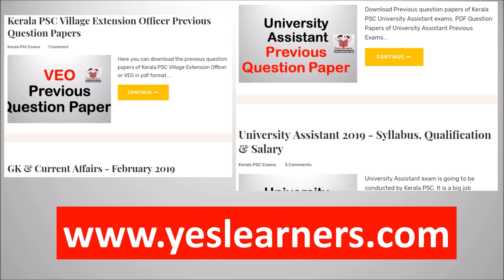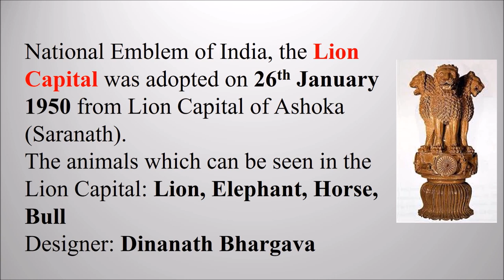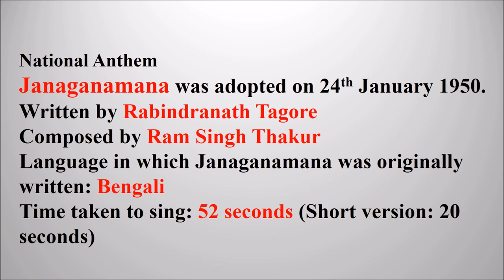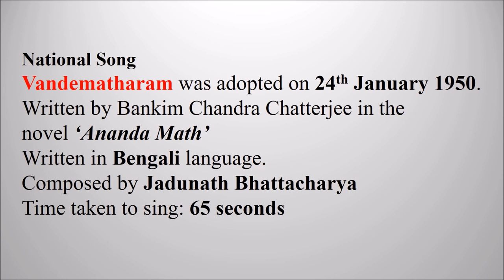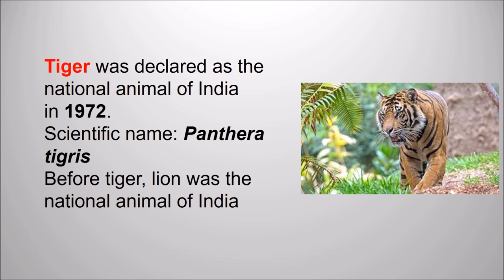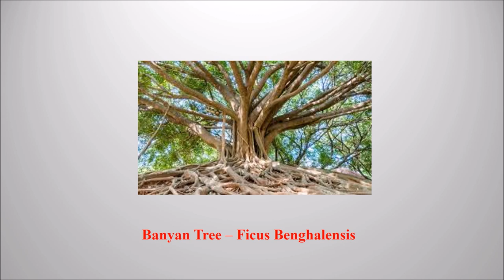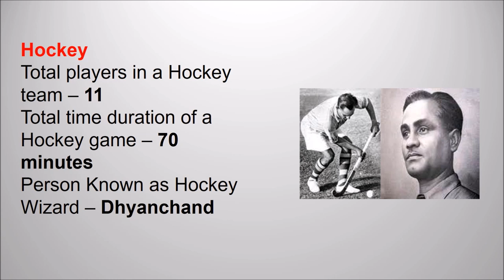National Symbols of India | August 15 | Independence Day Quiz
This is useful for School quiz, India quiz, Independence Day Quiz, August 15 Quiz, Ocober 26 Quiz...
Useful for all competitive exams conducted by PSC, SSC, UPSC, RRB...